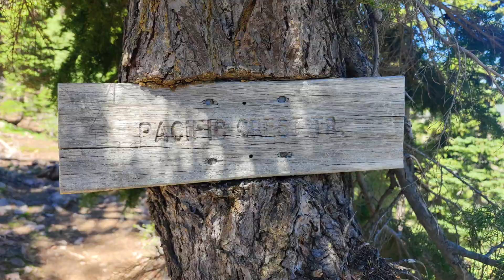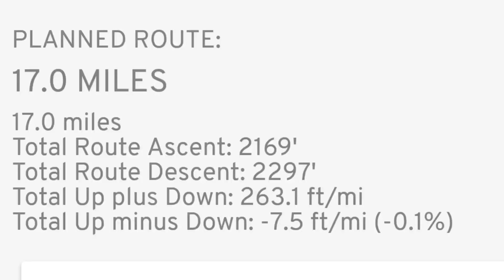Day 106 - Diabadass on the PCT 2022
Mt. Shasta, Gary Taube, "Good Calories, Bad Calories", 1800 miles!